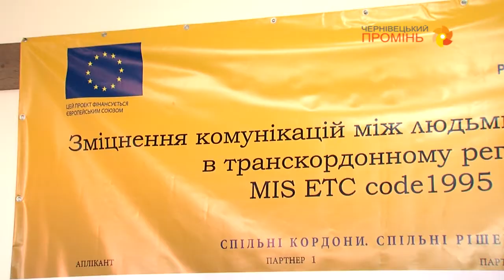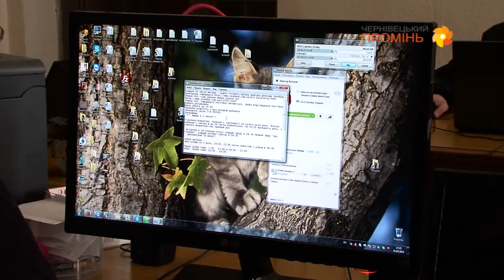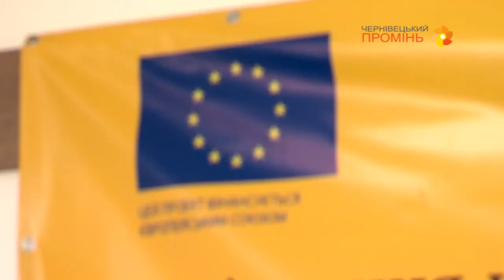140331 Комп'ютери для незрячих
Євросоюз виділив Буковині більше 82 тисяч євро на закупівлю комп'ютерів для незрячих.